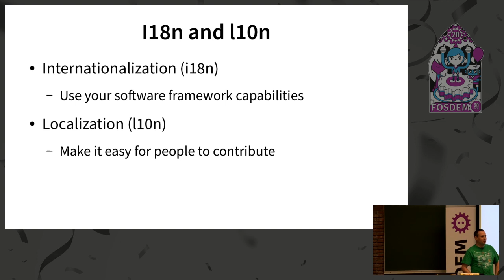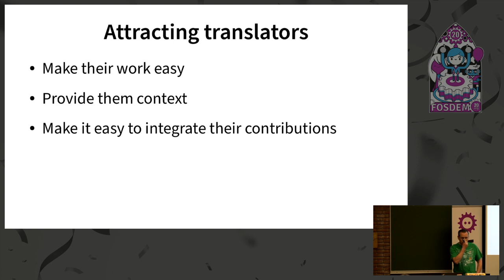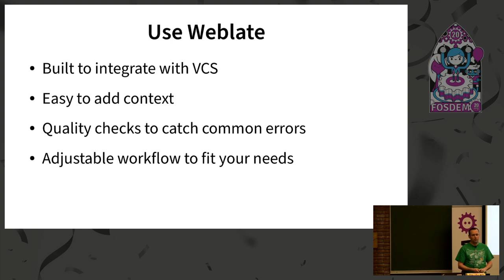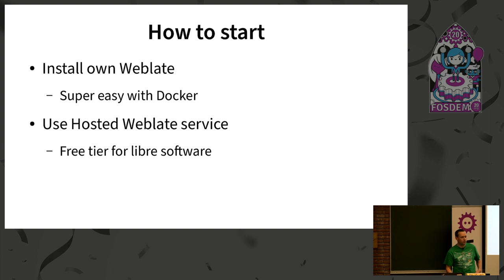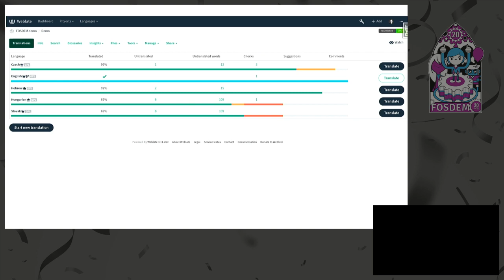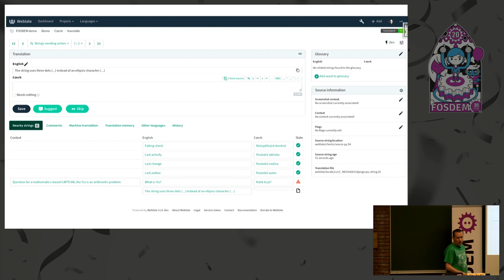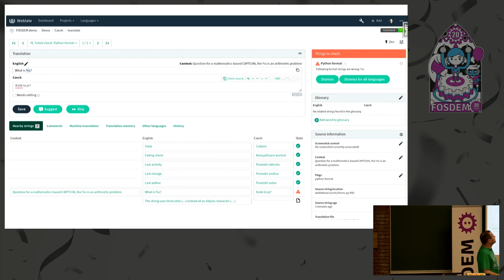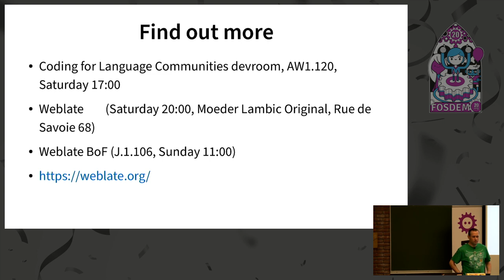Weblate: open-source continuous localization platform How to bring your project closer to its users…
Weblate: open-source continuous localization platform How to bring your project closer to its users with localization platform that doesn’t bother anyone with manual work.
by Michal Čihař

Please note that this talk will now be given by Michal Čihař instead of Václav Zbránek.

You will learn how to localize your project easily with little effort, open-source way. No repetitive work, no manual work with translation files anymore. Weblate is unique for its tight integration to VCS. Set it up once and start engaging the community of translators. More languages translated means more happy users of your software. Be like openSUSE, Fedora, and many more, and speak your users' language now thanks to Weblate!
I will show you the main perks of Weblate and the setup of the project. If you have a project with open repo and you want to start translating it, take your git:// link, and we will set it up right on the spot. FOSDEM is a great time and place to found your translating community.

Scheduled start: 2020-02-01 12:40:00